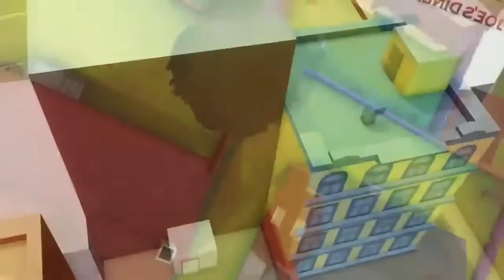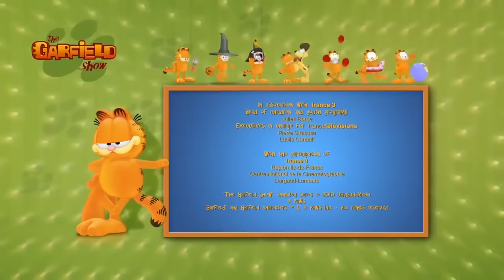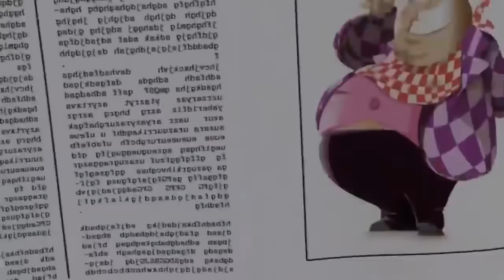😎Garfield vai lá fora!😎 - Compilação HD